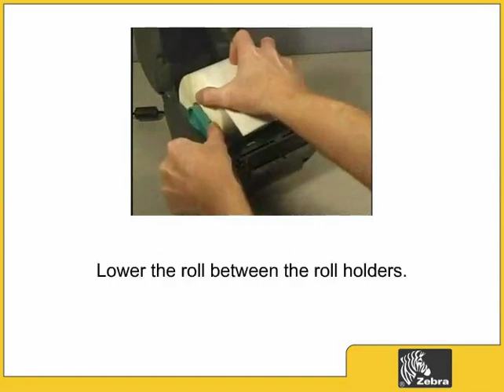Zebra GK420d How to Load Media | Accept UK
Learn how to load media into your Zebra GK420d label printer.